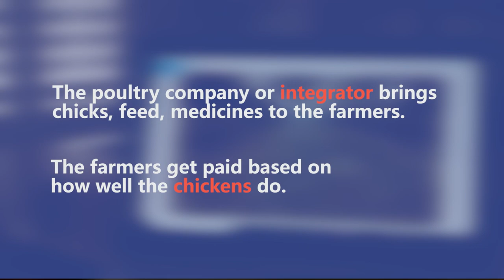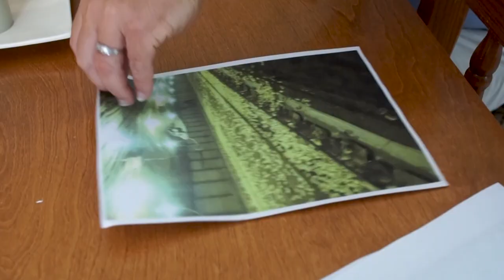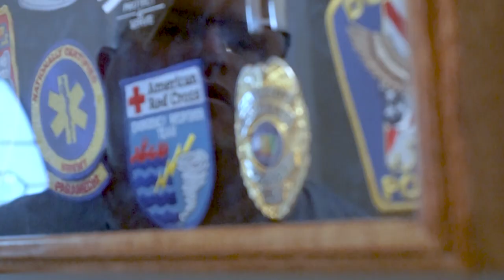Stand with Farm Families - Anthony Grigsby's Story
Protect farmers from corporate retaliation.

This summer, the USDA will release a rule aimed at defending livestock and poultry farmers’ basic rights like freedom of speech.

We’re asking you to stand by farmers and let the USDA know you want strong safeguards to give farmers a fighting chance.